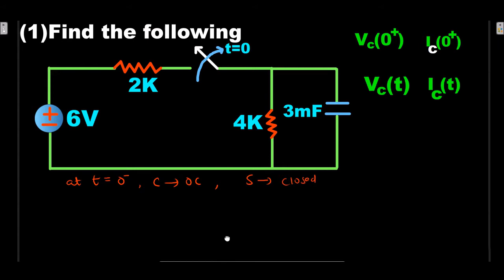Transient Analysis II RC circuit II Problem 1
Hello dear students ,this playlist included all types of problems and concepts of 'Transient Analysis' i will attached links of other palylists which may be helpful for you.